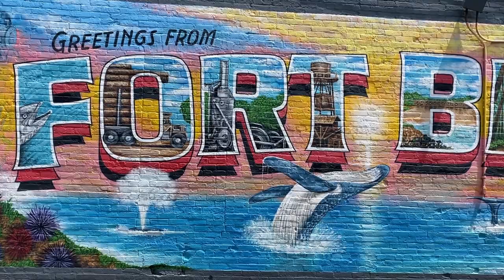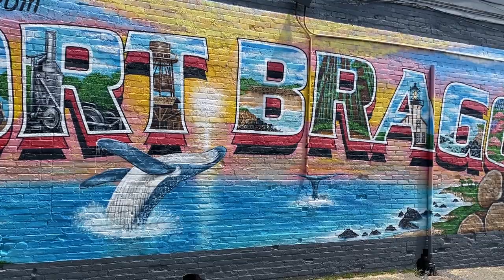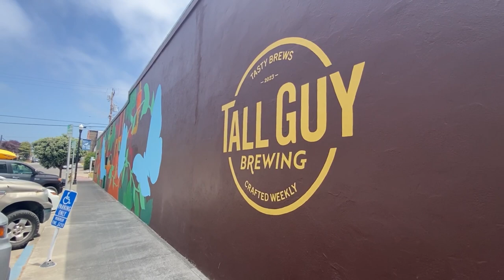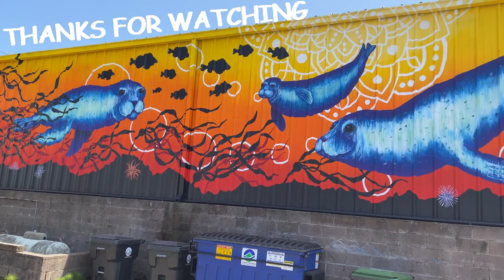MURALS - FORT BRAGG IS HOME TO MANY AWESOME MURALS Here is a few of them!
FORT BRAGG IS HOME TO MANY AWESOME MURALS. I walked town yesterday and found several murals.  I'm sure I missed some.  The next day some one posted one I missed.